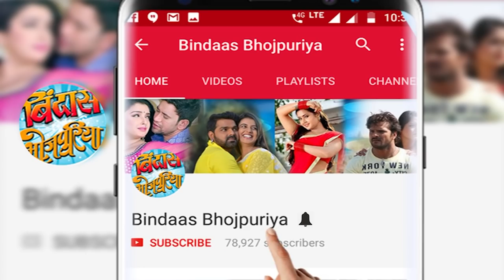Khesari Lal का बर्थडे बचपन में क्यों नहीं मनाया जाता था ? सुनिए खुद खेसारी से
खेसारी का बर्थडे बचपन में क्यों नहीं मनाया जाता था ? सुनिए खुद खेसारी से.